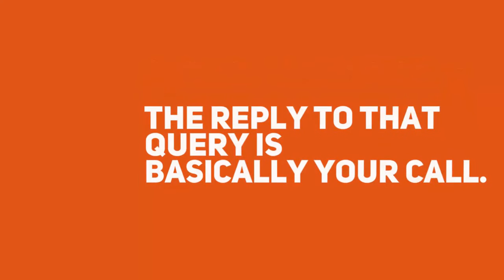Best Home Business Astley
27 Bettman Close
Coventry
West Midlands
CV3 5JP

Locating the best Home Business Ideas

People hoping to start their very own business might well be contemplating "what is the best home business"?
With the amount of people seeking options, you may think the market will be packed, but the good thing is that we are merely scraping the surface and you are able to earn very well working at home. In the following paragraphs I will provide you with a number of the options you can look into in order to work on the way to leaving your day to day job.
Among the best work at home businesses around these days is a virtual assistant. A computer or laptop is essential, so you should have one or other of those. You are able to do some of your job from home on a laptop computer by arranging internet access in your own home. A great deal of your projects can be performed using only a computer mouse.
For anybody who is feeling a little bit more ambitious, you could think about starting an ecommerce site. You will have your own online shop which enables you to sell everything you have an interest in ranging from Carrots to Carpets. There are a huge number of websites that allow you to offer everything you need over the internet. You will want to get some good knowledge in marketing and show patience.
For anybody who is just beginning with a home based business, try to put up a blog to use as an advertising tool for your home business. You are able to offer paid advertising space too as your blog evolves and expands.
A number of people may think this is not legitimate, but multilevel marketing is an established and practical home business alternative. There are numerous companies out there you can manage a profitable business with. These companies have great value, premium products that enable you to market directly to your clients. The selection of types of business come in Cosmetics and Personal Care, Utilities, Financial, Health and Wellness and Household products and a whole lot more. You could use your own blog to market and brand yourself in this industry simply because people will connect with people.
One of the best tips for making money working at home is to invest in you first. Once you start out you could get moving on anything that you desire to. At some point, you could decide you can start on different things.
Freelancing is one other very good choice for you by joining relevant sites and bidding on work listed there. You will be able to navigate through the projects on offer and show your interest in them by quoting.
You will find a virtually never-ending range of recommendations for the best work from home business. You can locate lots of options that can help you to have success if you carry out some research.

There might be a matter or two in your head as to whether you will have a worthwhile home based business. Genuinely believe that it can be done and it will be achievable. Start up a business you are excited about and you will begin to earn extra money which you can turn into a full-time income.